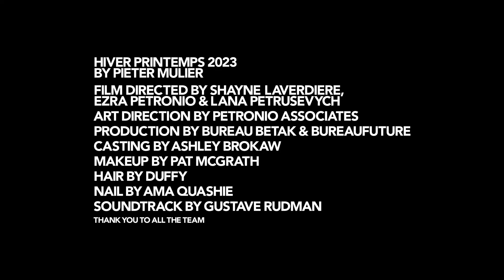Maison ALAÏA winter spring 2023 fashion show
collection designed by Pieter Mulier for the brand and presented independently in July 2022.